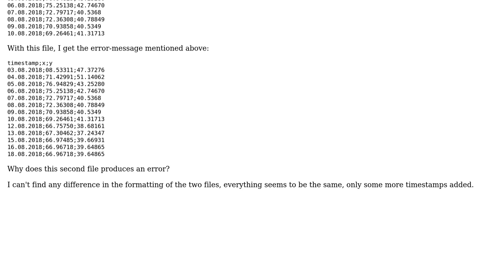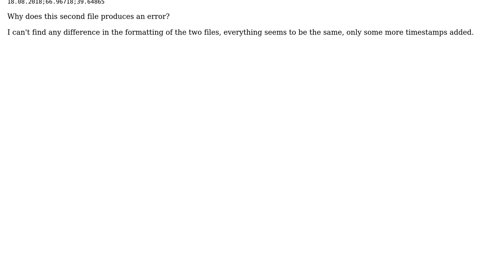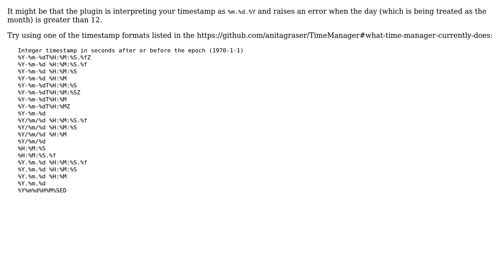GIS: Getting error from Timestamp format for QGIS Time Manager?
With thanks & praise to God, and with thanks to the many people who have made this project possible! | Content (except music & images) licensed under CC BY-SA | Music | Images & others | With thanks to user user2856 user PolyGeo user Babel and the Stack Exchange Network Trademarks are property of their respective owners. You are responsible for your own actions.